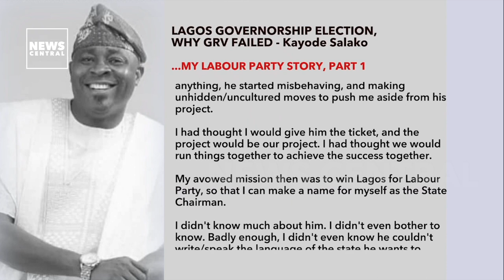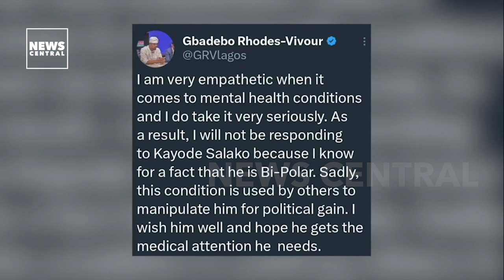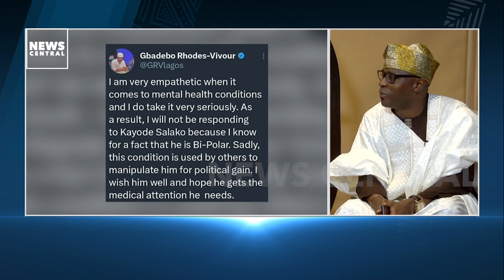Gbadebo Rhodes-Vivour Told Me He Didn't Want My Vote That Was Why I Voted Sanwo Olu - Olusola Salako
Can the Labour Party in Lagos survive the ongoing internal conflict? We saw the party win Lagos for its presidential candidate, but now there are questions as to who is in charge? On this episode of PoliticsHQ our guest Olusola Salako, former Lagos State Chairman of the Labour Party

GRV Told Me He Didn't Want My Vote & Support That Was Why I Voted Sanwo Olu - Fmr Lagos LP Chairman